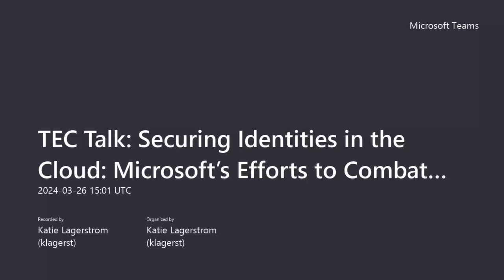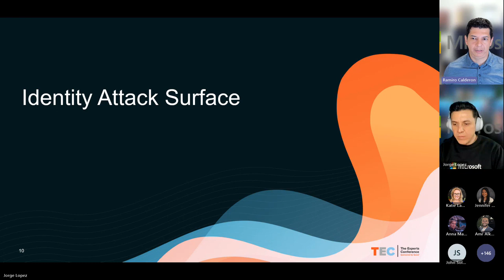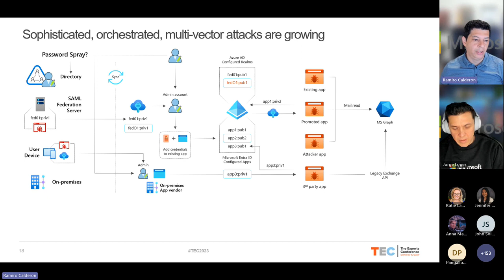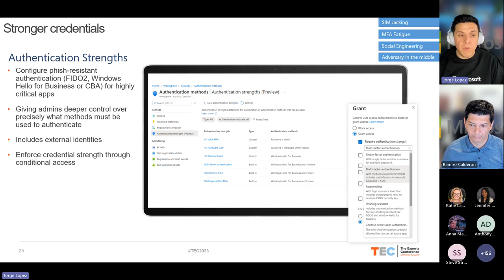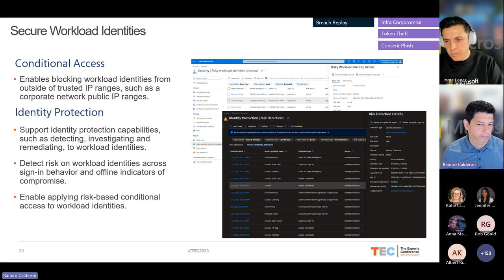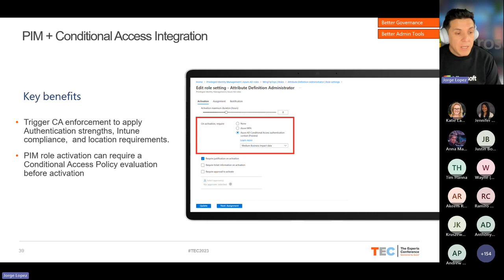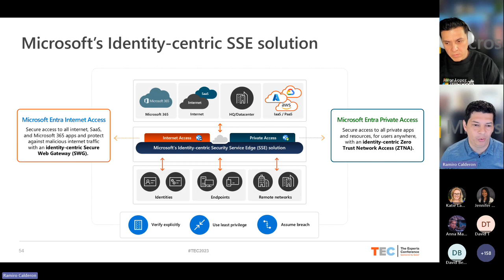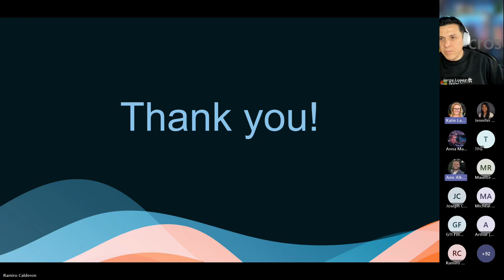TEC - Securing Identities in the Cloud Microsoft’s Efforts to Combat Security Threats using Entra ID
In this video Microsoft experts discuss the importance of securing identities in the cloud and highlight various security threats and attacks that organizations may face. They cover topics such as password attacks, multi-factor authentication, session and infrastructure attacks, and the role of identity governance in protecting privilege identities. They also mention upcoming features and capabilities in Microsoft's identity and security solutions.

If you enjoyed that video and would like to participate in our upcoming TEC event, please click on the link to find out more details.